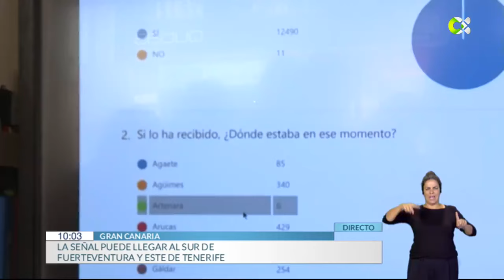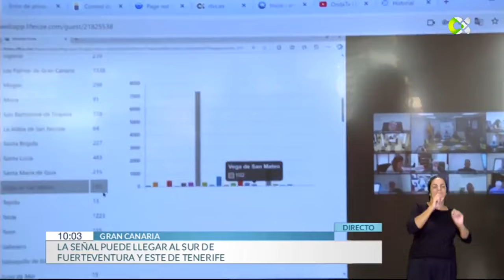Se prueba con éxito el sistema ES-Alert en Gran Canaria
La Dirección General de Emergencias  prueba con éxito el sistema ES-Alert en Gran Canaria. La alerta se emitió a las 10 horas de este jueves.

Declaraciones: Juani Medina, técnico del 112